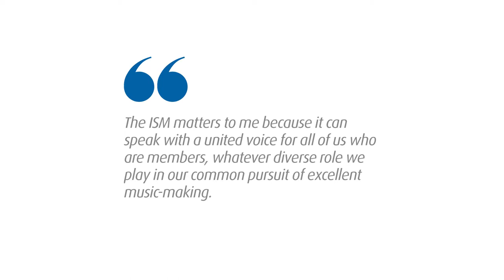Paul Hoskins. My ISM is vocal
The ISM is a growing membership of professional musicians in the UK. In this video, ISM member Paul Hoskins talks about what his ISM membership means to him.

Paul Hoskins is a Conductor and Music Director at Rambert. He has conducted many of the UK’s leading orchestras. Next year he combines the two roles with the beginning of a Conducting Fellowship with Birmingham Royal Ballet. He has been a member of the ISM for 21 years.

Paul’s ISM is vocal.

Find out more about the ISM or, if you are already a member, tell us your story